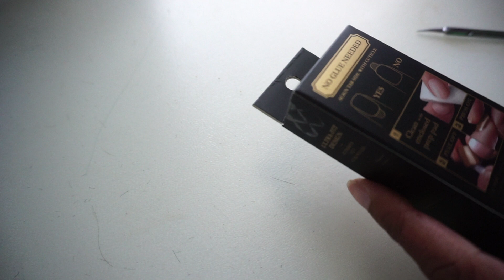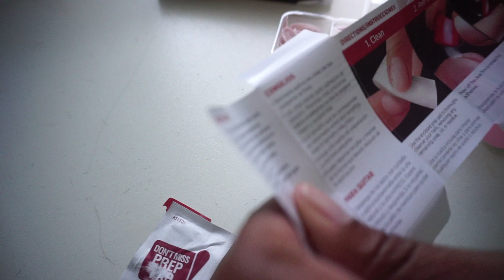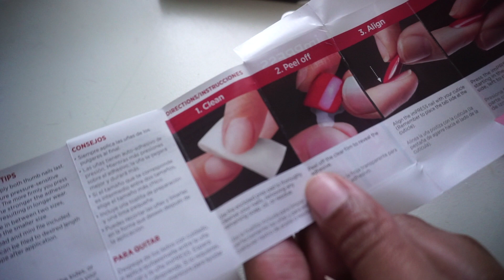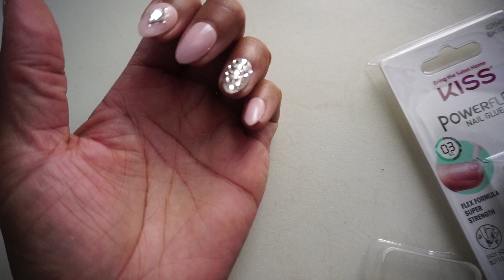Vlog| Leveling Up, $7 Nails, Healing Journey, -ChimereNicoleTV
Today's vlog is just an intro to my self-love journey. I'm focusing on leveling up my life in many areas and I'm sharing the process with you. I tried to keep it cute my life gets real quick.

My Beauty & Fashion Blog: ChimereNicole.com